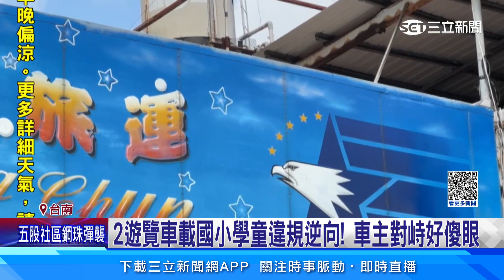2遊覽車載國小學童違規逆向！ 車主對峙好傻眼│94看新聞